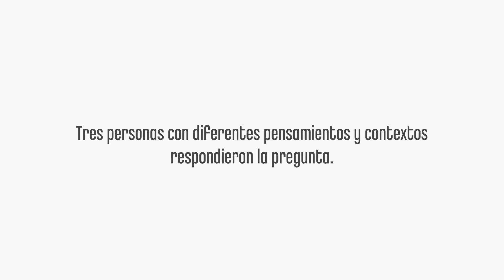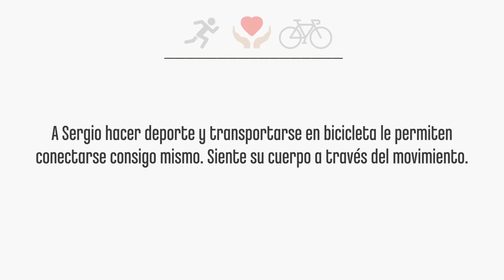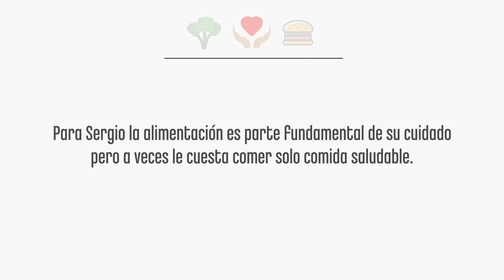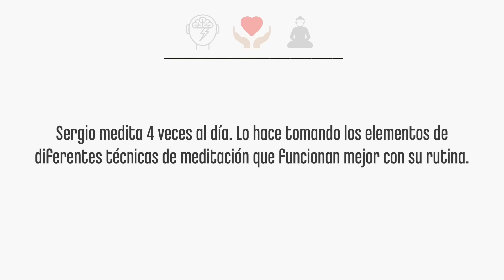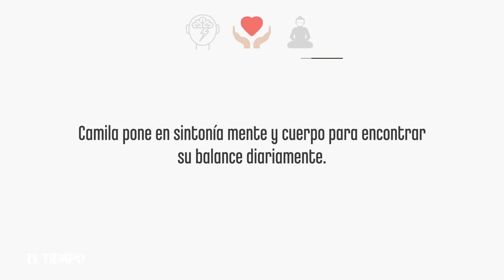Equilibrio entre mente y cuerpo | EL TIEMPO | Junio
¿Está la clave en el ejercicio, la meditación o hacer las paces consigo mismo? EL TIEMPO habló con con tres personas que viven sus vidas aplicando los principios de estas tendencias y les preguntó cómo mantienen el balance en sus vidas.